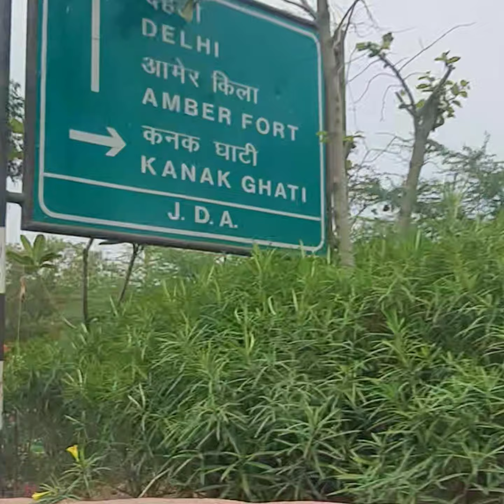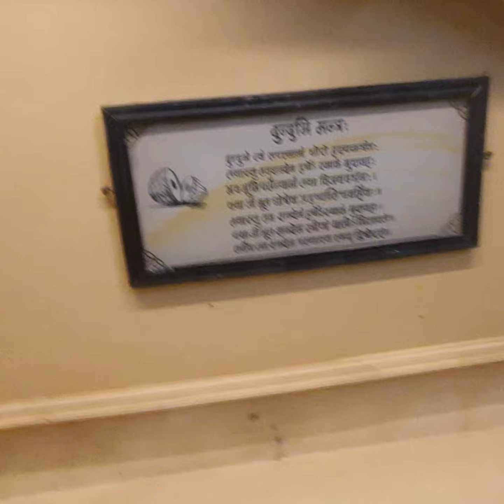jaigarh kila (Jaipur part 2)jaipur